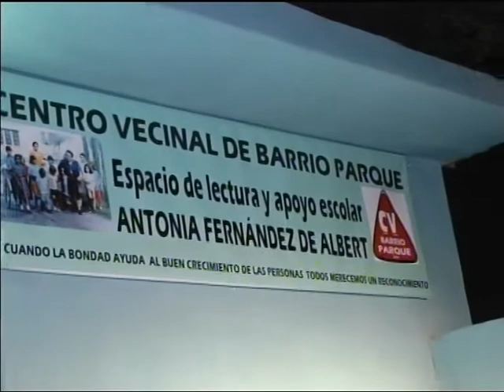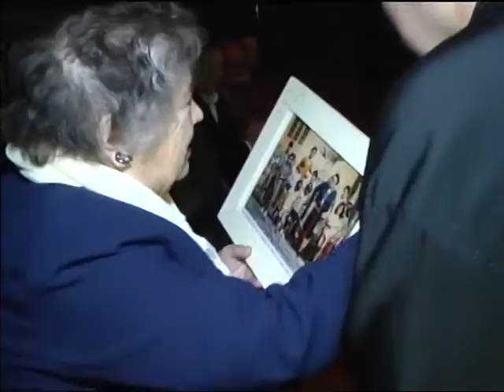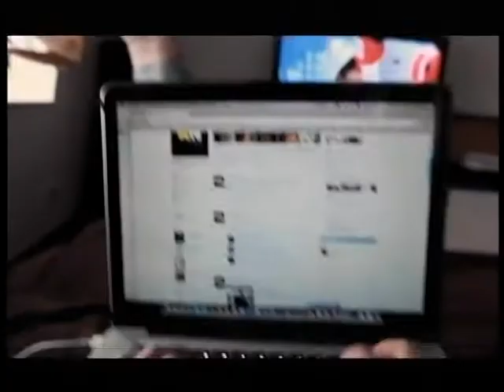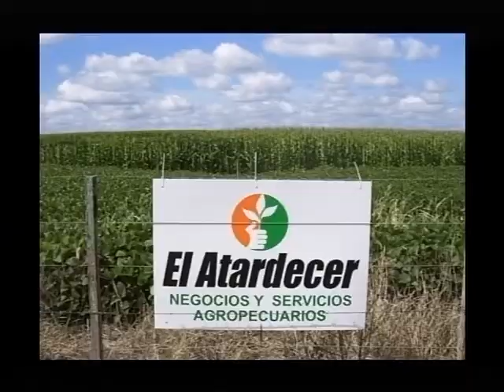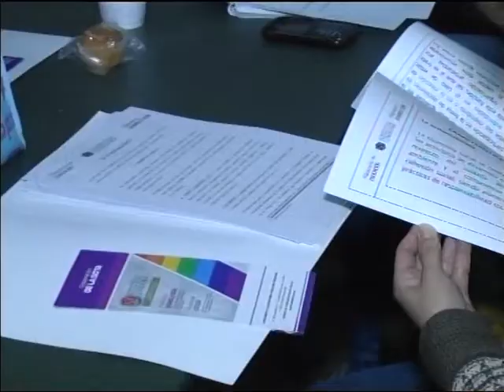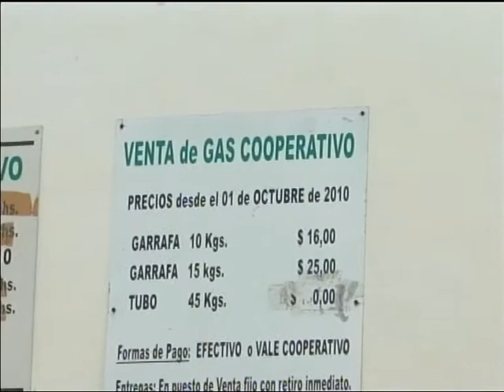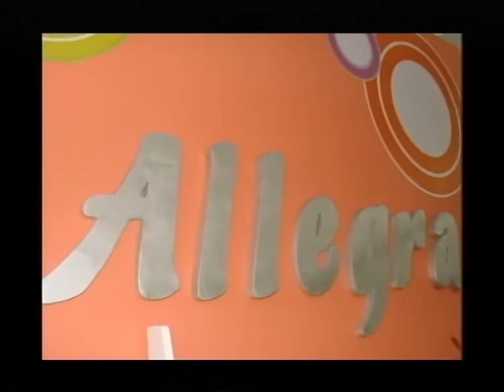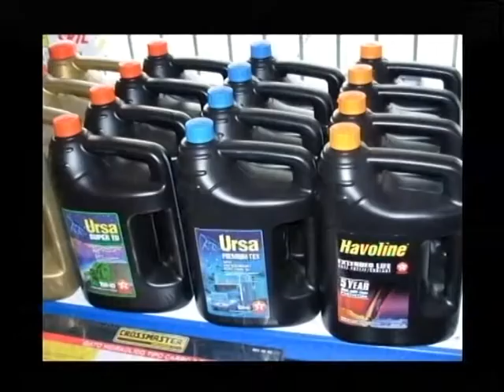30 Minutos Noticias 12 05 14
- Nota P.Cabral - C. Velez - P. Cabral (Inaug. en el Centro vecinal          Bº Parque).
- Imágenes de accidente en la vía pública.
- Nota Griselda Gallo (Curso de Cooperat. para docentes)
- Nota J. Bargas (referente Frente Renovador Almafuerte)
- Informe sobre distribución de garrafas de gas cooperativo.